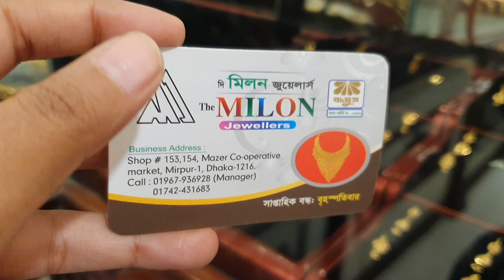সোনার মোটাদানা চেইন এর দাম/gold chain set collection